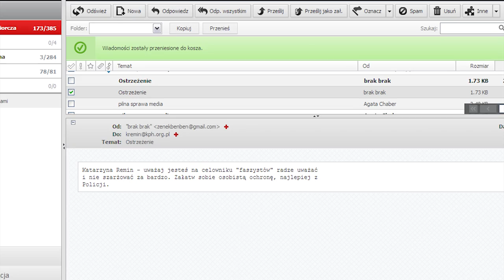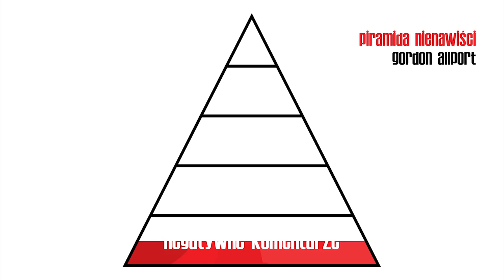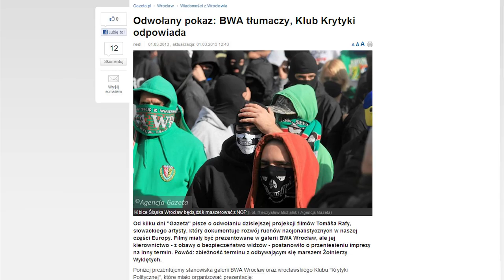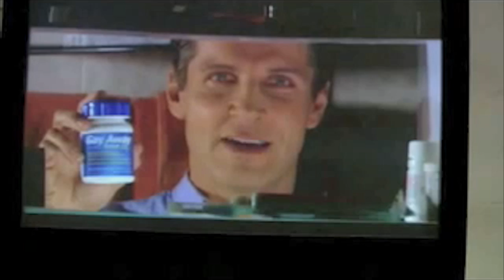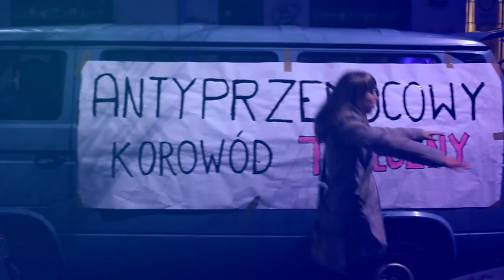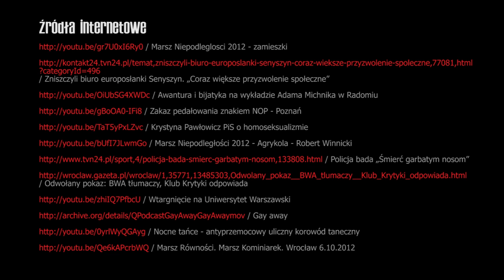Nowi barbarzyńcy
Film
David i Ita Sypniewscy

Muzyka
Gregoire Lourme / „La rue"

Produkcja
KPH

Patronat
Krytyka Polityczna

/ Zniszczyli biuro europosłanki Senyszyn. „Coraz większe przyzwolenie społeczne"
/ Awantura i bijatyka na wykładzie Adama Michnika w Radomiu
/ Zakaz pedałowania znakiem NOP - Poznań
/ Krystyna Pawłowicz PiS o homoseksualizmie
/ Marsz Niepodległości 2012 - Agrykola - Robert Winnicki
/ Policja bada „Śmierć garbatym nosom"
/ Odwołany pokaz: BWA tłumaczy, Klub Krytyki odpowiada
/ Nocne tańce - antyprzemocowy uliczny korowód taneczny
/ Marsz Równości. Marsz Kominiarek. Wrocław 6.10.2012